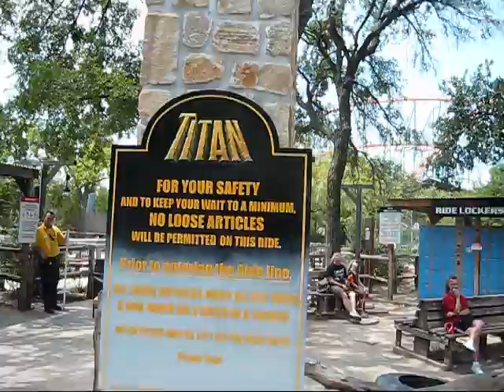Titan Review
Great Roller Coaster! Old video from July.